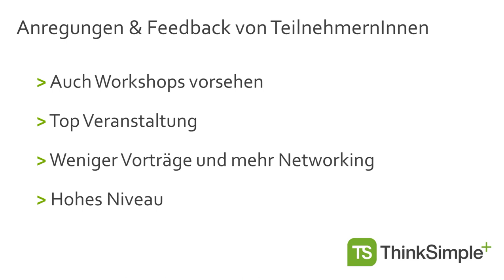1 Meetup Smarte Personalentwicklung 20181016 bei jambit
Eindrücke vom 1. Meetup – Smarte Personalentwicklung in München

Am 16. Oktober fand bei jambit das 1. Meetup über smarte Personalentwicklung. Die Vortragenden sind AutorenInnen des Buches „Kompetenzen der Zukunft – Arbeit 2030“, das vor 3 Wochen erschienen ist.

Die Vortragenden waren: Julia Bangerth, Personalvorstand DATEV, Prof. Werner Widuckel, Uni Erlangen-Nürnberg, Alexandra Mächtel, HR Leitung Jambit, Alexandra Edl, ehem. HR Leitung eGym, Dr. Karl-Maria de Molina, CEO & Founder ThinkSimple, Prof. Stephan Kaiser, Uni Bundeswehr Die Moderation übernimmt Thomas R. Köhler, CEO & Founder CE21.

Das nächste Meetup wird im 1. Quartal 2019 stattfinden.